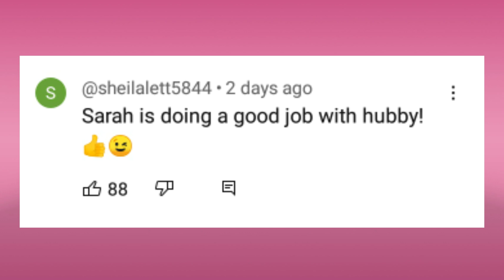Flew to Vegas 😂😂😂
the beeston family
the beeston bunch